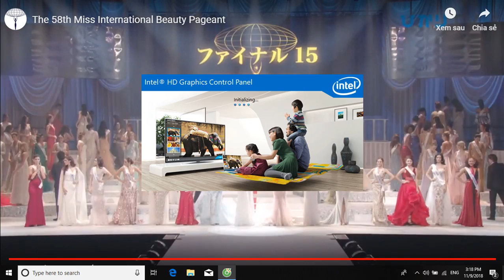Top 15 Finalist Miss International 2018